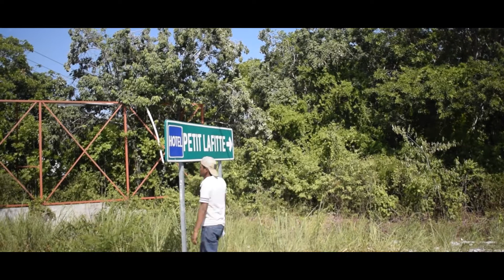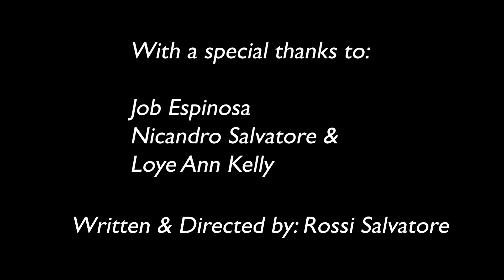Immigrating To England - Final A2 Media Documentary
My final documentary which I created for my A2 Media coursework looking at 3 people who have emigrated to England from Italy, Mexico & Jamaica.